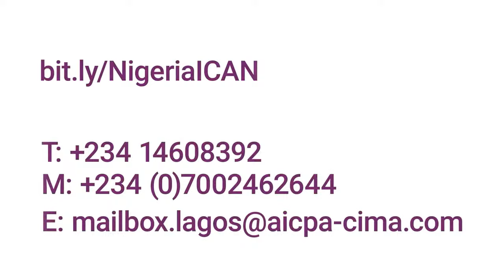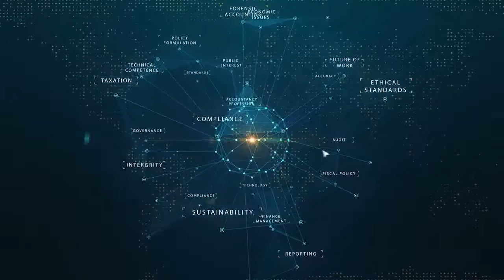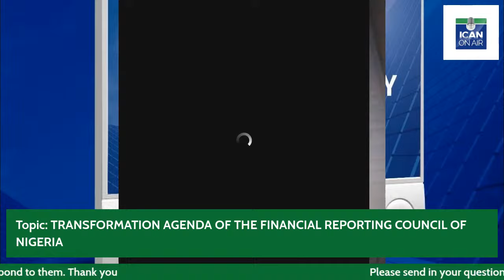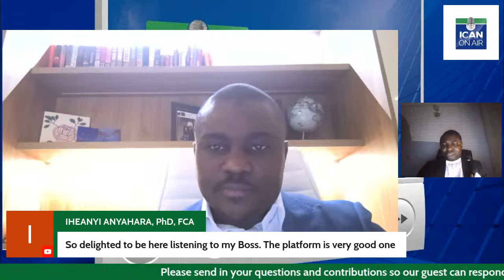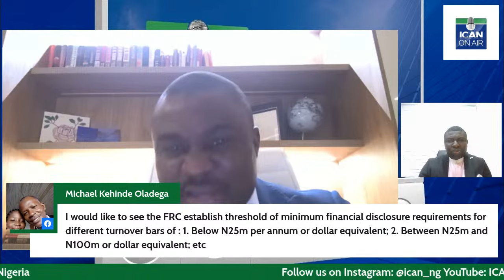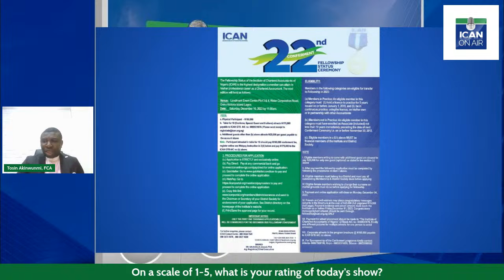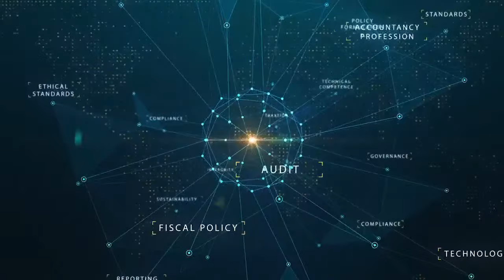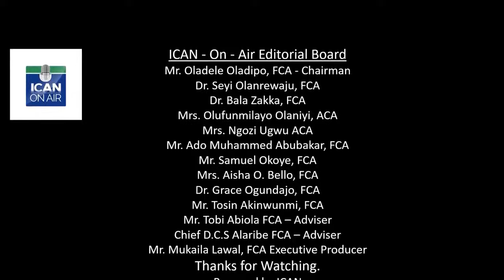TRANSFORMATION AGENDA OF THE FINANCIAL REPORTING COUNCIL OF NIGERIA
Join us this Thursday, November 23rd, 2023 on ICAN ON AIR at 6 PM (WAT)  as our guest engages us on the topic: TRANSFORMATION AGENDA OF THE FINANCIAL REPORTING COUNCIL OF NIGERIA
Looking forward to connecting with you online. Thank you.